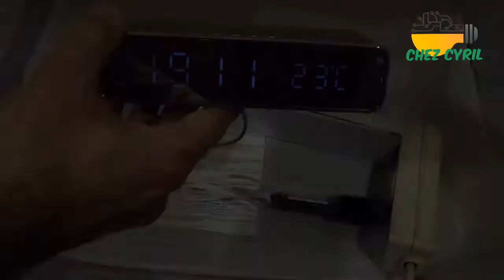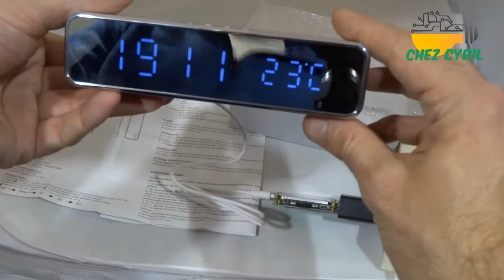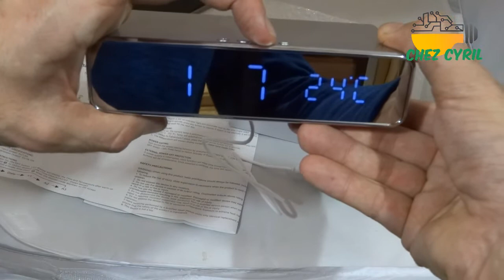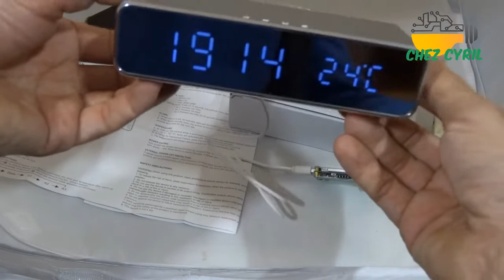Réveil de bureau numérique LED avec chargeur sans fil et thermomètre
Un petit réveil joli et très léger (ou plein de vide)
Son grand intérêt est qu'il intègre un chargeur par induction (type QI : d'après WIKI provenant du mot chinois qi signifiant « énergie, souffle vital »)
Il fait bien sûr réveil (3 heures de réveils : mais juste une sonnerie buzzer pas franchement douce !)
Il fait thermomètre numérique (affichage Kelvin ou Celsius)
Grand afficheur LCD avec éclairage blanc (pas réglable en intensité)
Heure 12/24h
Affichage Date, Heure ou les 2 (mode DP1, DP2 ou DP3)

Dommage que cet appareil ne fasse pas radio et qu'il éclaire trop fort la nuit... sinon il serait parfait